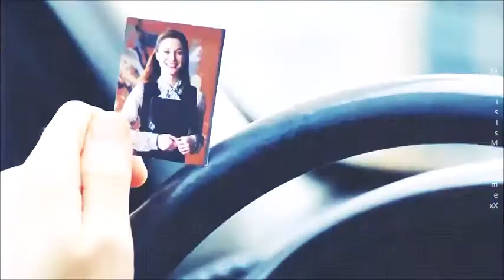Ece & Haluk || Bul Beni Kaybolmuşum (Pera - Sensiz Ben) Baba Candır